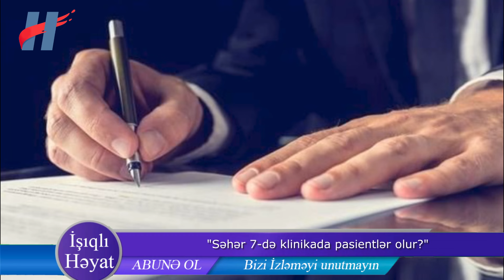Zaur əsəbləşdi - Səhər klinikada pasientlər olur?.